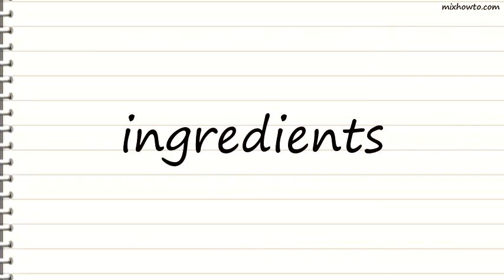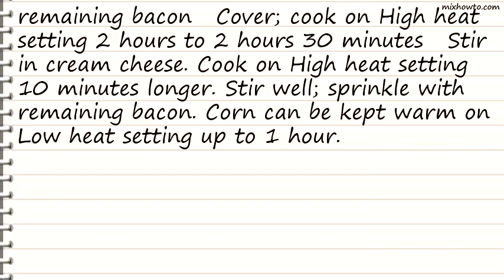Recipe Slow Cooker Chive-and-Onion Creamed Corn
INGREDIENTS:
●Reynolds Slow Cooker Liners
●4 1/2 cups Green Giant Niblets frozen whole kernel corn (from two 1-lb bags), thawed
●1/2 medium red bell pepper, chopped (1/2 cup)
●1/2 cup milk
●1/4 cup butter or margarine, melted
●1 container (8 oz) reduced-fat chive-and-onion cream cheese